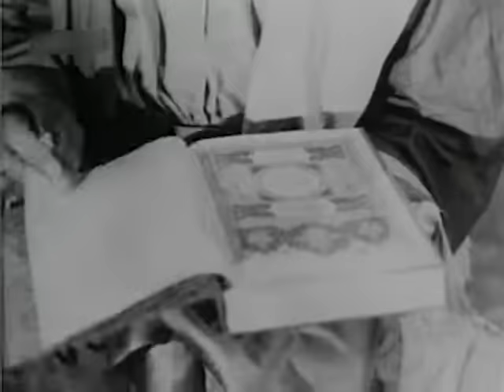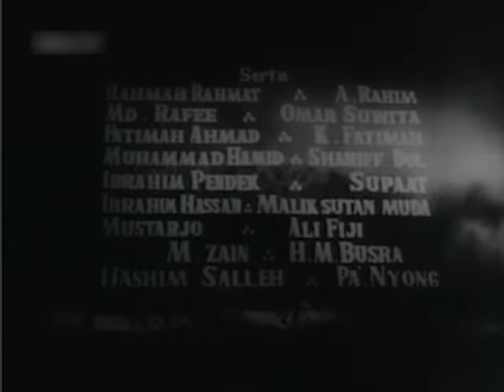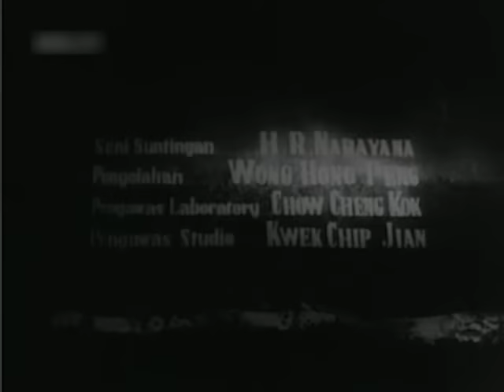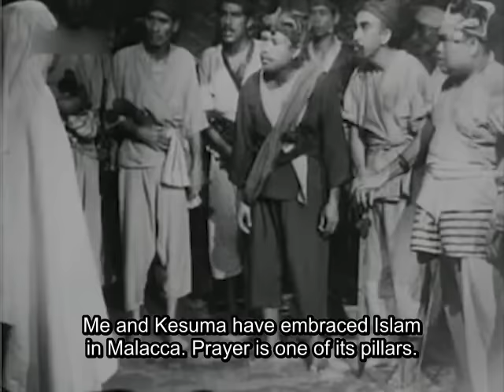Isi Neraka ('Sinners to Hell', 1960) with English subtitles; a Jamil Sulong period film classic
Directed and written by Jamil Sulong
Produced by Malay Film Productions (Shaw Brothers)
In Malay
English subtitles by Azharr Rudin (edited by Annaliza Bakri)
Cast: Ahmad Mahmud, Saadiah, Salleh Kamil

"'Isi Neraka' opens in 14th century Melaka where an Arab preacher named Syed Abdul Aziz has persuaded the sultan and his court to convert to Islam. Islam begins to flourish and is accepted by the local residents. But in a nearby village, Wira, a young man scorns the teachings of Islam and its restrictions against alcohol, pork, and pre-marital relations even as his mother and sister become newly devout converts. The moralistic tale sets up an uncompromising binary between the virtuous Muslim faithful and the immoral corruptible dissenters." (Asian Film Archive, 'State of Motion: Sejarah-ku', 2018)

Film locations (in Singapore):
Punggol Beach, Kampung Punggol